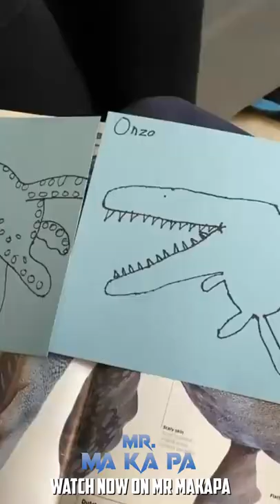Na Sevanenu Thane Poitu Irunthe 🤣 | Mr Makapa